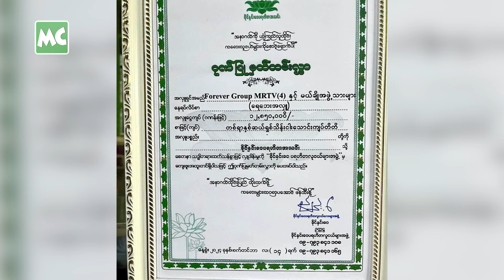ရေဘေးသင့် ပြည်သူတွေကို ကူညီပေးကြမယ့် မယ်ချို အဖွဲ့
‘မယ်ချို’ ကို အားပေးခဲ့တဲ့ ပရိသတ်တွေကို ပြန်ပြီး ကူညီခွင့်၊ စောင့်ရှောက်ခွင့်ရတဲ့ အတွက် ဝမ်းသာပါတယ်။ ထမင်းနပ်မမှန်တဲ့ လူတွေဆီကနေ လိမ်နေတဲ့ သူတွေရှိတာမို့ အားလုံးကို သတိထားစေချင်တယ်’ လို့ ပြောလာတဲ့ မယ်ချို အဖွဲ့သားများနှင့် ခဏတာ။